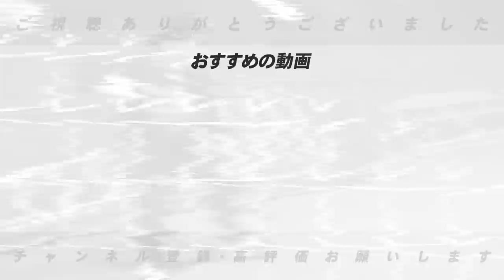【阪神タイガース】藤浪晋太郎がメジャー挑戦決定‼︎複数球団が獲得の興味を示す⁉︎高木豊が期待すること【プロ野球】